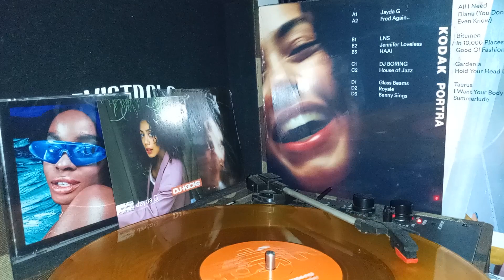jayda G DJ kicks: Royal I want your body.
Jayda Guy, known professionally as Jayda G, is a Canadian house music producer and DJ. She was nominated at the 63rd Annual Grammy Awards in the best electronic dance recording category for her song "Both of Us", and later remixed Dua Lipa's "Cool" for the album Club Future Nostalgia.[